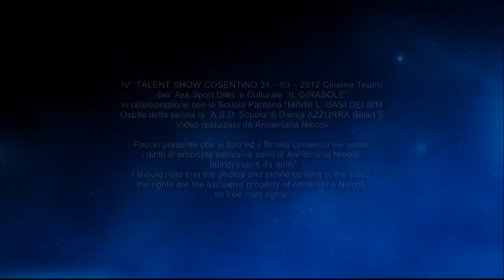IV° TALENT SHOW 2012 COSENTINO 31-03-2012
IV° TALENT SHOW COSENTINO 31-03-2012 Cinema Teatro "A. Tieri"  Cosenza
Organizzato dall' Ass.Sport.Dilet. e Culturale "IL GIRASOLE"
In collaborazione con la Scuola Paritaria "MINNI L' OASI DEI BIMBI"
Ospite della serata la "A.S.D. Scuola di Danza AZZURRA Ballet School
Video realizzato da Annamaria Niccoli

Faccio presente che le foto ed il filmato contenuti nel video,
i diritti di proprietà esclusiva sono di Annamaria Niccoli,
 quindi esenti da diritti.
I should note that the photos and movie content in the video,
the rights are the exclusive property of Annamaria Niccoli,
so free from rights.